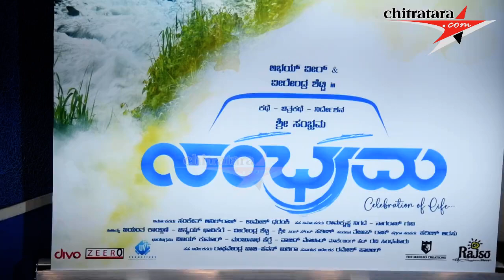Sambhrama_Film Press Meet